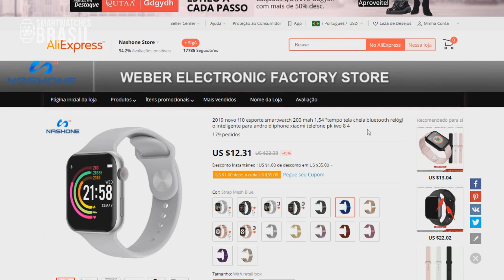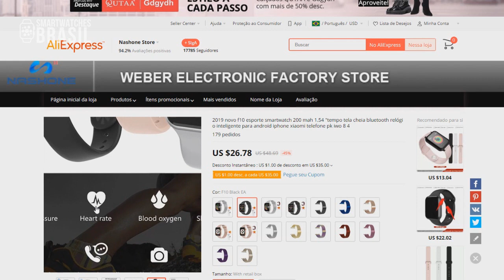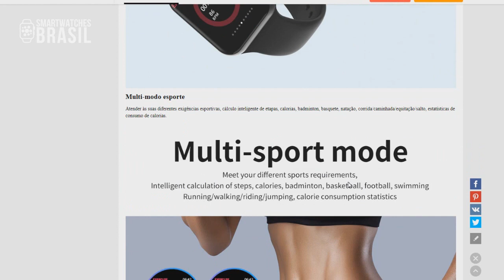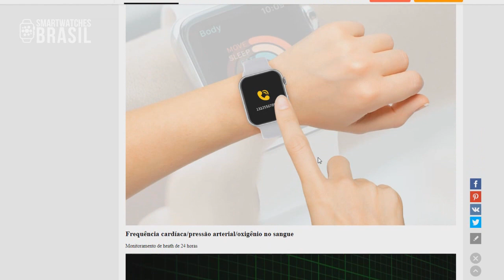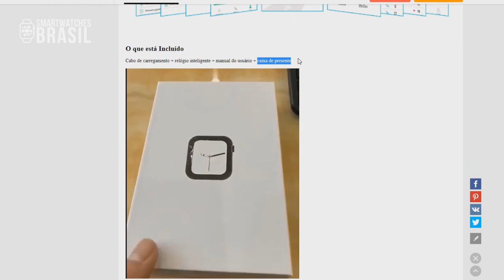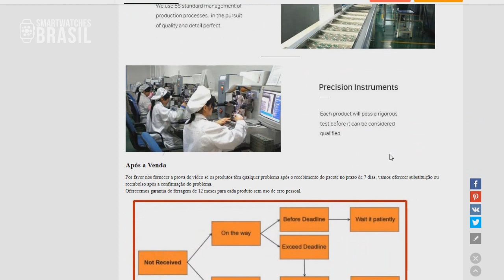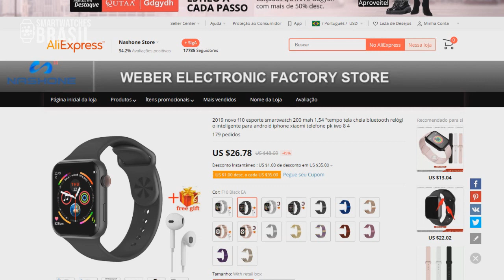Novo Smartwatch F10 / A5 Max - É a prova d'água? Faz ligações? Dá pra trocar a pulseira?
Novo Smartwatch F10 / A5 Max - É a prova d'água? Faz ligações? Dá pra trocar a pulseira? - Smartwatch F10 / A5 Max!

COMPRE NA AMAZON BRASIL

F10 relógio de pulso música bluetooth relógio inteligente 1.54 polegada esporte pedômetro saúde smartwatch para android iphone xiaomi telefone pk iwo 8 4

Funções:
Frequência cardíaca, pressão arterial, oxigênio no sangue
Vários modos de esportes: caminhada, corrida, ciclismo, natação, caminhadas, basquete, badminton, tênis de mesa, futebol.
Altitude, pressão de ar, uv, tempo (empurrar através da rede)
Passo, cronômetro, fotografia remota, controle de música, despertador
Monitoramento do sono, lembrete sedentário, lembrete de beber, visualização de informações, etc. (disponível após bluetooth conectado).

Descrições:

1. aparência elegante e simples, tela colorida sensível ao toque de 1.54 polegadas ips, suporte bluetooth 4.0, suporte android 4.0 e acima, ios 8.0 e acima.
2. detecção de freqüência cardíaca, detecção de pressão arterial, monitoramento de oxigênio no sangue, monitoramento do sono (tempo de sono, qualidade do sono), lembrete sedentário, lembrete de beber, lembrete de chamada, lembrete de mensagem, levantar a mão para a tela brilhante, lembrete de alarme, agitando uma foto, deixá-lo entrar na vida inteligente e viver uma vida saudável.
3. para whatsapp push, skype push, facebook push, twitter push lembrete, linha push lembrete, linkedln push lembrete lnstagram push lembrete snapchat push lembrete gmail push lembrete sms push lembrete outros aplicativos empurrar, não perca mensagens importantes.
4. uma variedade de esportes (caminhada, corrida, ciclismo, natação, caminhadas, basquete, badminton, tênis de mesa, futebol.), deixá-lo exercer mais científico, mais interessante, ip68 profundo impermeável, à prova de suor, à prova de chuva, exercício mais confortável (é melhor entender o padrão impermeável internacional primeiro em impermeabilização)
5. presente para você e amantes: esta é uma nova atualização relógio inteligente com tantas funções, fácil de usar é adequado para qualquer pessoa da idade nosso smartwatch é sua melhor escolha, você não vai se arrepender ir e obter seus amantes... Uma grande surpresa! Da próxima vez que você estiver procurando idéias de presente para ela ou ele, então este é um presente com o qual eles ficarão felizes.

As Cores da tela

Em todos os lugares está florescendo, exibição de cores claras.

Por favor Note

Dispositivos wearable monitorar atividades humanas através de sensores eletrônicos. Eles estão ao nível da eletrônica de consumo. É normal ter um certo desvio. Os usuários devem tratar esses dados objetivamente.
Por favor, não compará-lo com equipamentos hospitalares, que não é um dispositivo médico!
Antes de usar, digitalize o código qr no manual para baixar o aplicativo e conectá-lo ao relógio no aplicativo.

Tft 1.54 hd tela colorida grande toque de tela cheia

240*240 de alta definição cor grande tela de controle de toque de tela cheia

Confortável de usar

Ergonomically projetado para caber seu pulso.
Correia confortável e macia para um toque de pele do bebê
3 cores para escolher.

Multi-modo esporte

Atender às suas diferentes exigências esportivas, cálculo inteligente de etapas, calorias, badminton, basquete, natação, corrida/caminhada/equitação/salto, estatísticas de consumo de calorias.

Lembrete de informações em tempo real

Exibição de sincronização em tempo real de chamadas de celular sms, qq, wechat, facebook, whatsapp e-mail e notificações de aplicativos, etc...

Monitoramento de heath de 24 horas